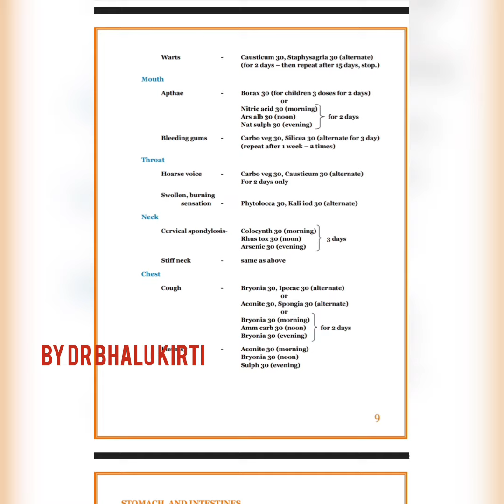Treatment for nose block / sinusitis / common cold